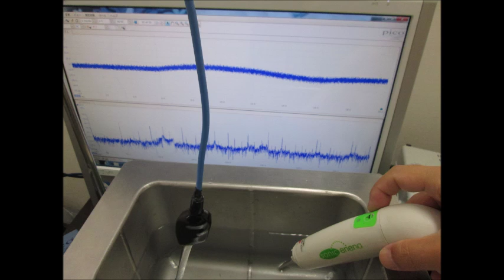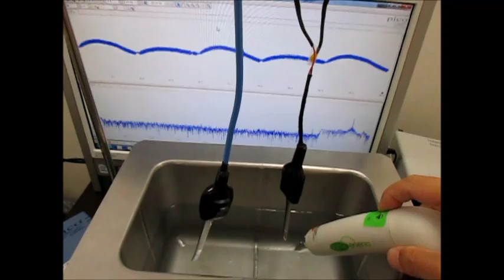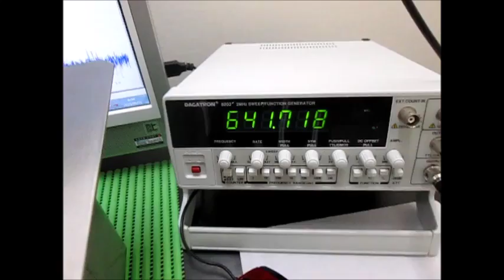超音波発振・計測・解析システム Ultrasonic tester